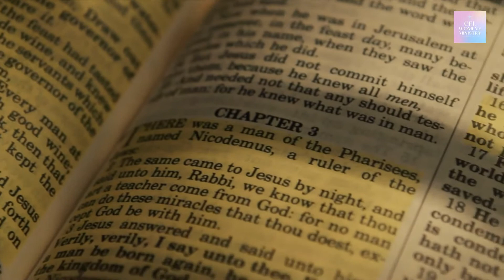Daily Bible Verse | John 3:16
I hope and pray that my video serves you well and know that I am coming from a place of love even though some of the things I say can be hard, it is the truth.

May the glory be to God always and that those who need to hear this message be reached. I'm praying for all of God's people to come to Him in Jesus' name.

Sending you all much love and may the grace of Jesus be with you all always.

~Susan